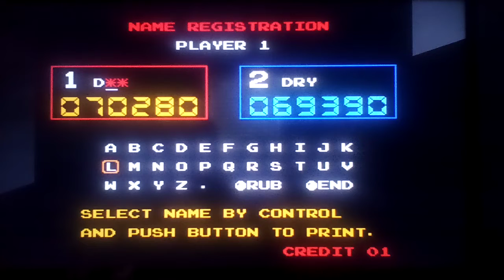Let's play Pinball '84 Part 9: Pinball Isn't Skill, It's Luck!